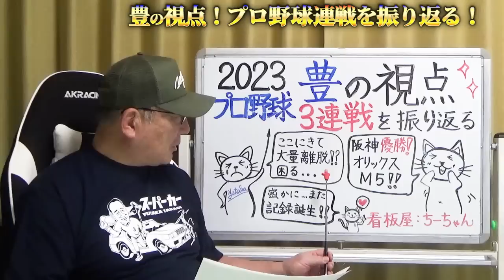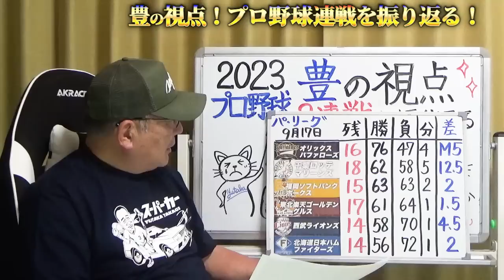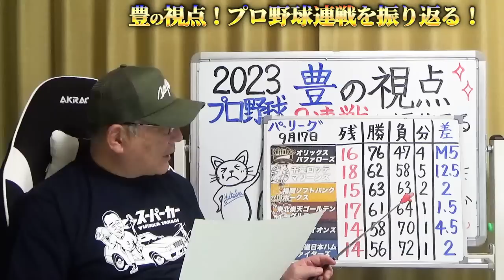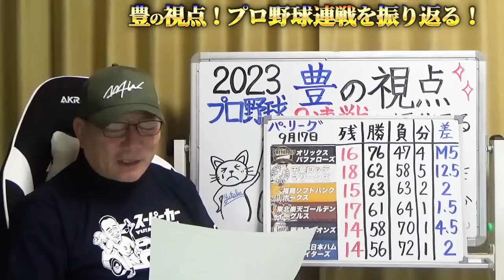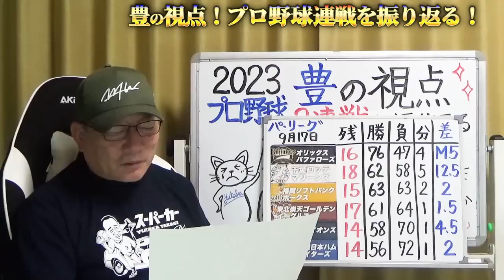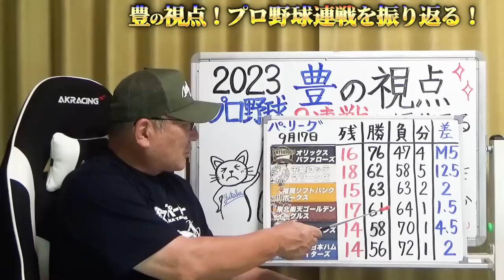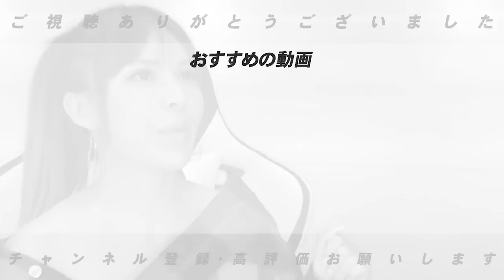【プロ野球解説】巨人に朗報”大勢の復活！今季初勝利”CS争いのDeNA「多く残る疑問…」広島期待の田村が怪我か？森下どうした…ロッテ佐々木朗希「ベルーナと合わない？」ソフトバンクがとにかく苦しい…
■阪神坂本誠志郎について